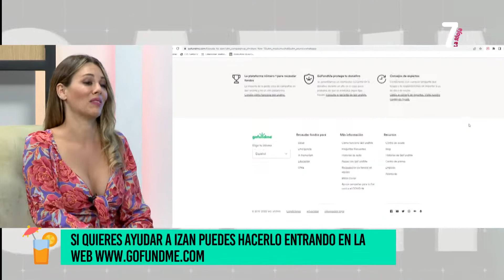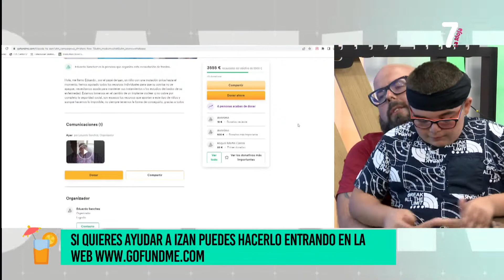El niño riojano Izan necesita ayuda para un implante coclear en una campaña crowfunding